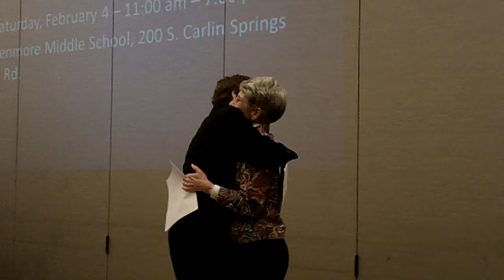Libby Garvey Annoucement